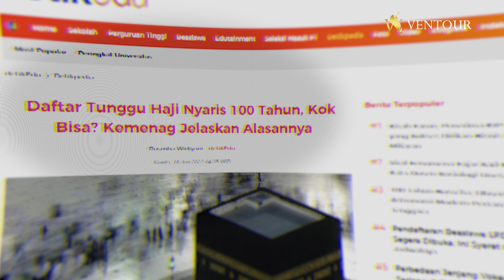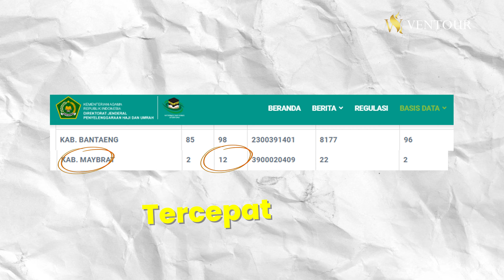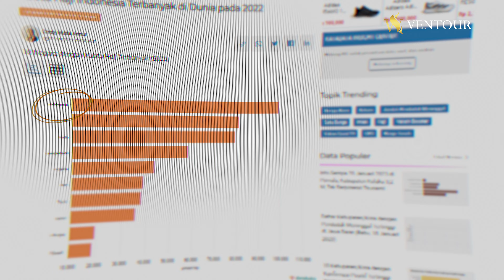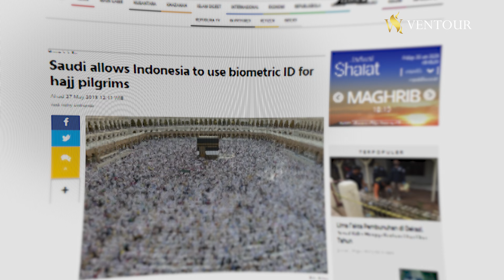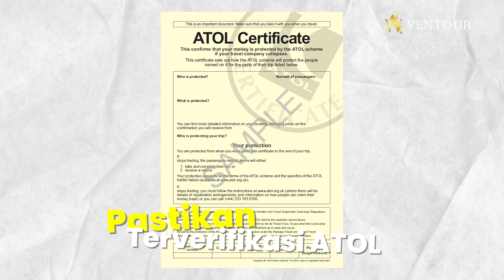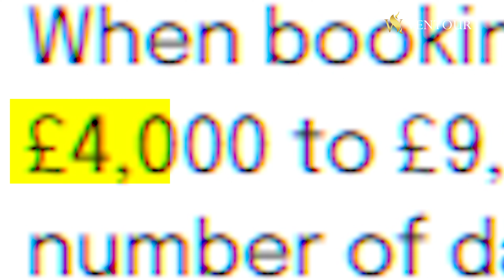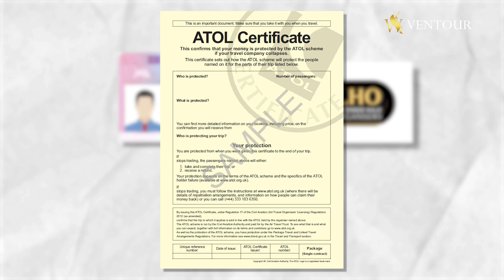NAIK HAJI DARI INGGRIS, TANPA ANTRI & LANGSUNG BERANGKAT..!!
Jika di Indonesia, Sahabat harus menunggu belasan hingga puluhan tahun untuk naik haji, berbeda dengan di Inggris.

Di Inggris, tidak ada sistem antrian haji & Sahabat bisa langsung berangkat.

Kenapa di Inggris tidak ada sistem antrian haji❓
Apa yang harus disiapkan jika ingin berangkat haji dari Inggris❓

Yuk simak video ini, Sahabat!

📍 Alamat Kantor :
Jl. KH M Yusuf Raya No. 23 Mekar Jaya - Depok, Jawa Barat